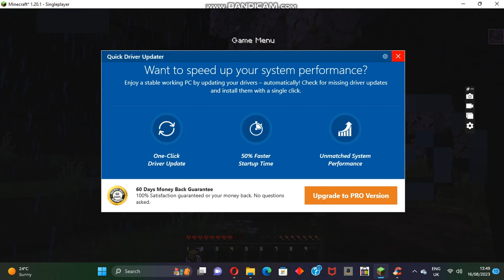Barely Default Survival World #10